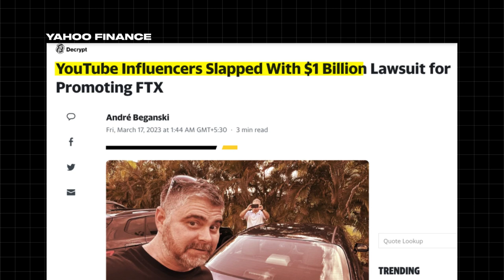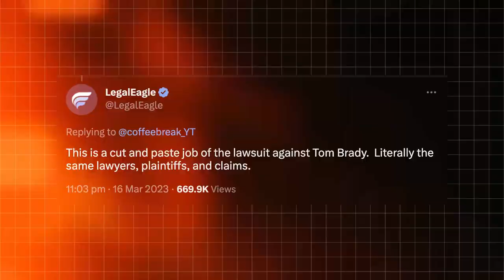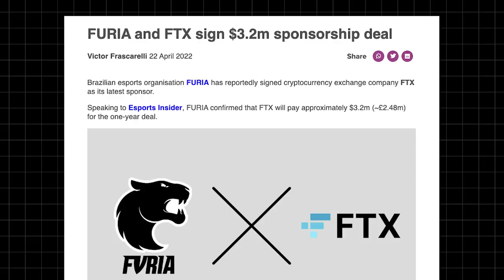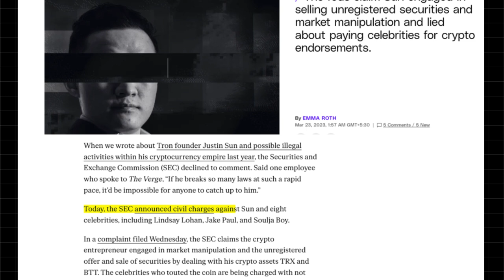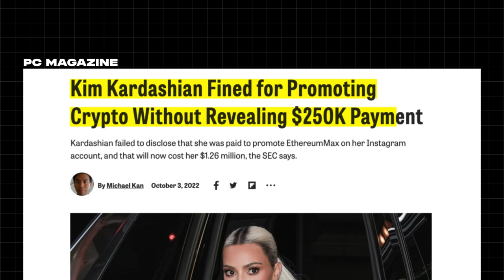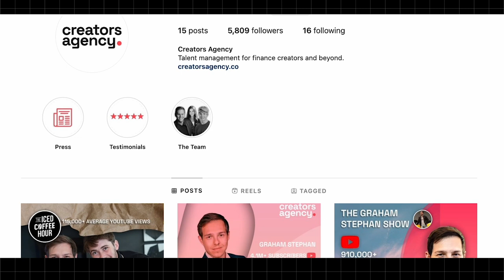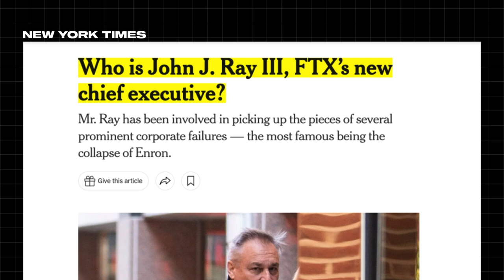ExBuzzFeed Lawyer EXPLAINS Why YouTubers Sued for $1 BILLION FTX Lawsuit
Financial Youtubers were just sued for $1Billion Dollars for promoting FTX.  I will talk about Erika Kullberg, who no one else seems to be focused on because she’s an attorney and I believe she has a duty of care more serious than the other influencers.  This lawsuit is from￼ the same Plaintiff who sued Tom Brady and Larry David but this hits differently, these financial influencers were trusted to be experts in finance and so the courts might take that into consideration more deeply.  And the SEC will be close behind, is my guess.

The Coffeezilla Video @Coffeezilla thanks all for your hard work on exposing scammers.

My original FTX video: This is more of a deep dive into the power of celebrities and why we trust celebrity brand deals. Tom Brady, Larry David, Gisele, Steph Curry and Shaq all sold us on FTX. until the collapse of FTX a few weeks ago. We need to do our own due diligence and not trust celebrity endorsements blindly.

HBO Max through its parent company Warner Bros Discovery is suing South Park, Paramount and MTV for $500M for breach of its 2019 Agreement whereby it agreed to deliver 30 new episodes to HBO Max for Seasons 24, 25, 26, but most of the new content has been going to Paramount+ and not HBO Max.

My AI deepfake video where I do a deep dive into the state of deepfake p*rn, as well as what is legal and not.  Some countries around the world, as well as three states in the US are starting to pass laws to protect victims of deepfake p*rn.

I have been an attorney in Hollywood for 17 years, the last 15 years in Hollywood working at companies Disney, Skydance and BuzzFeed as well as BigLaw firms. I have been the lead lawyer on over 12 feature theatrical films. I negotiate and draft above the line deals and these include: actors, directors, writers, producers and rights.

When I hit 100 email (or hit 20K subscribers) signup to my newsletter, all those email names will be entered to win this Stanley QUENCHER H2.0 FLOWSTATE TUMBLER | 40 OZ that I am obsessed with right now. It is that crazy trendy tumbler that everyone seems to have.

My Favorite Books...the ones that have truly changed my life:

~~Atomic Habits | by James Clear (yes, there is a reason why everyone recommends it, it will change your life)
~~Start with Why | by Simon Sinek
~~The Untethered Soul | by Michael Singer
~~The Inside-Out Revolution: The Only Thing You Need to Know to Change Your Life Forever | by Michael Neill

Skincare and Makeup:
Lipstick (a lot of you love it and my favorite is Pat McGrath in Major Red, which I wear in all my videos and the best is it LASTS forever)
Eyeshadow blue is from Natasha Denona (the blue is discontinued but I use this one too)

UBeauty is the one skin line I use that I swear by and I never used to care about skincare until I got older

Hair:
Volume Spray (I have thin hair so I use this spray everyday before putting it in a bun, and I have tried EVERY volumizing spray out there--this one from Milbon is the best)
Shampo (wash hair once a week)

Just hit 20K on 3/24, thank you!!! Just pinching myself.  So grateful to you all for your support. ❤️❤️ Thank you! (Long Video #35)